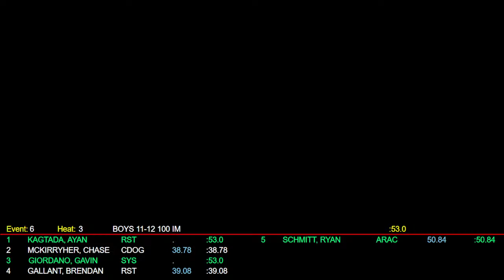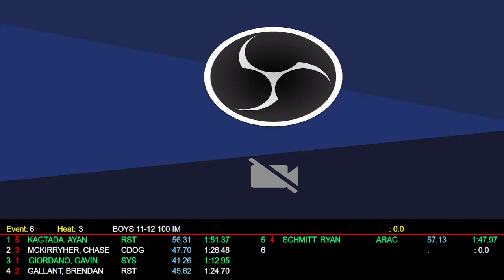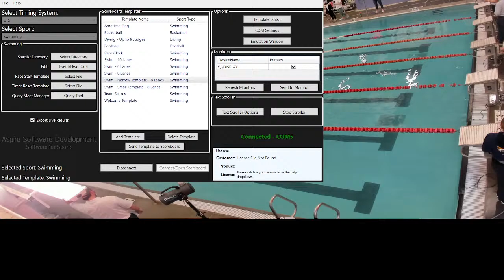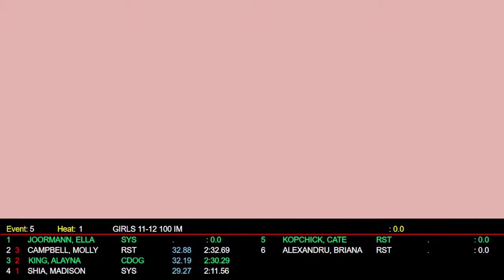Stingray Swimming Live Stream